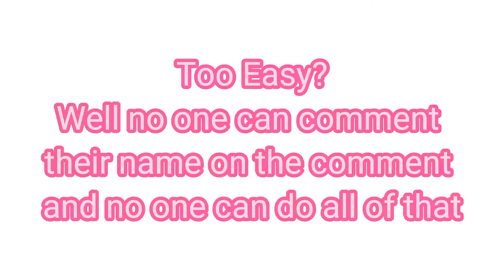NO ONE CAN DO ALL OF THESE CHALLENGES!!! | HARD